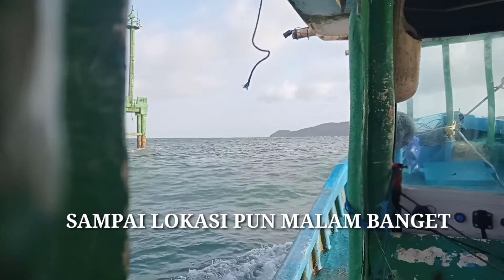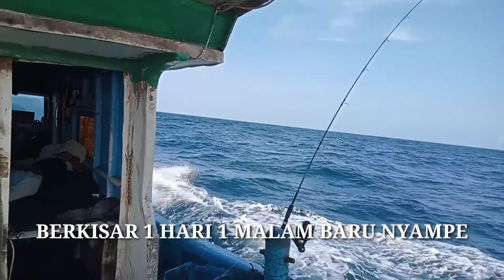TROLING DARI PANGANDARAN KE JOGJAKARTA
Di karenakan situasi yang tidak memungkinkan untuk penangkapan ikan di daerah laut Pangandaran ini makanya kami berinisiatif pergi melaut ke daerah jogjakarta yang katanya menurut informasi, ikan GULAMAH/CABUK sampai keluar kintalan bahkan tonnan.
gimana serunya menjadi sang petualang lautan serta ketegangan dan keceriaan kami bekerja di laut selatan ini.